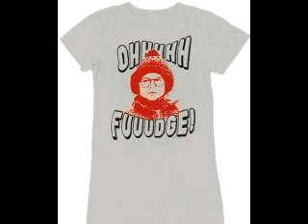Scott Schwartz from Christmas Story talks to TV Store Online.com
Part 2...Flick from A Christmas Story talks with TV Store Online.com about getting his tongue stuck on the pole in A Christmas Story.   For more of the interview with Scott Schwartz about A Christmas Story please visit TV STORE ONLINE here: